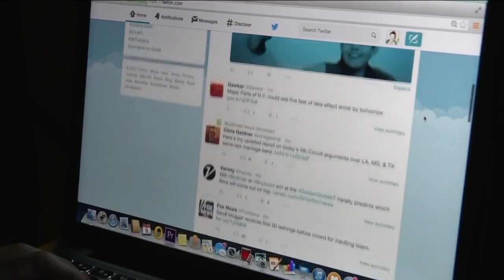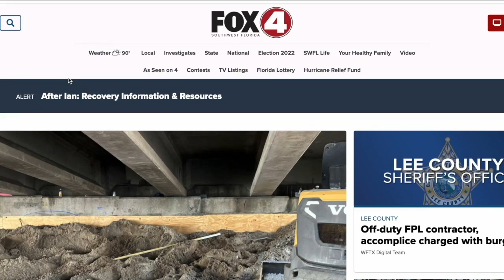CenturyLink Asking for Help From Customers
Fox 4's Colton Chavez gets an update on internet restoration from CenturyLink spokesperson.